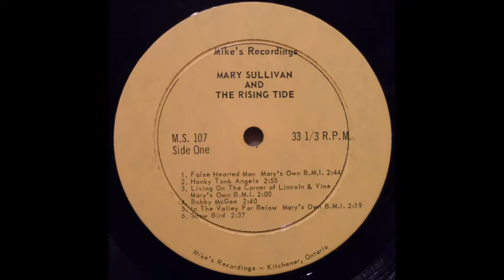Mary Sullivan - False Hearted Man --Canadian country music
From the album "Country & Western"
Mary Sullivan & The Rising Tide
False Hearted Man written by Mary Sullivan